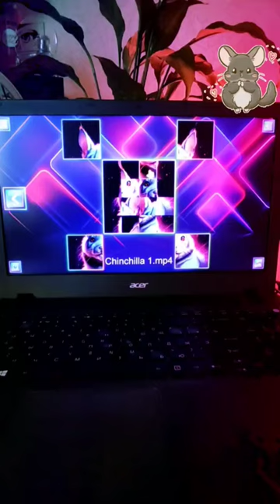The creation of trailer to our game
Neon Fantasy: Animals is the perfect puzzle game for a fun and rewarding pastime. Collect pictures, develop your attention, and feel like a part of the beautiful neon world.

Neon Fantasy: Animals is a puzzle game featuring beautiful animals in a neon style.
Your goal is to assemble a picture of neon animals that has been cut into an equal number of pieces.

The game features several levels of difficulty, allowing you to choose the optimal level for your experience and mood. Regardless of the difficulty, you can enjoy high-quality images of animals in bright neon style.

In Neon Fantasy: Animals:

•50 levels
•Neon art
•Simple controls (mouse)
•Achievements
•Relaxing music